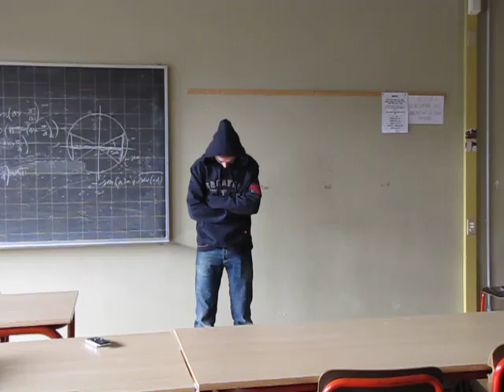Super ballo (3)